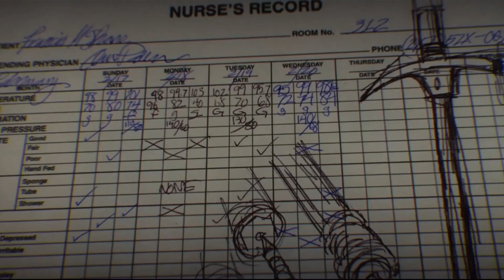Knock at the Cabin (2023) Kill Count